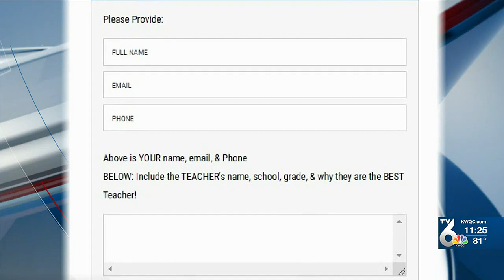B100 Tailgate Tour